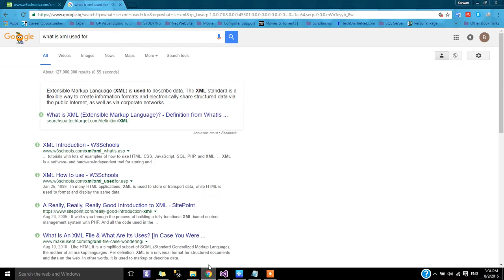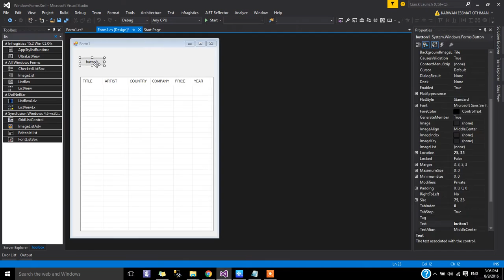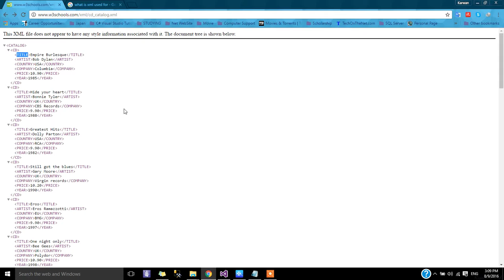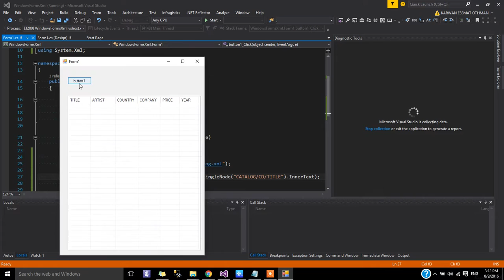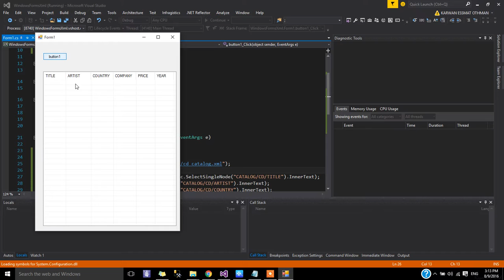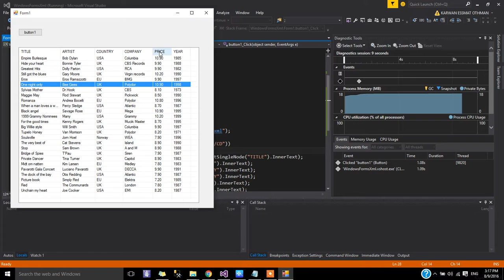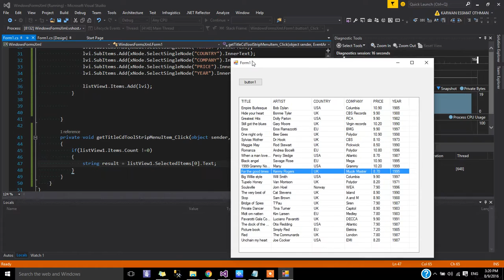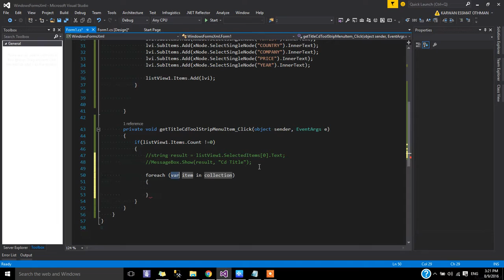XML ListView Part 2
C# reading XML file with ListView